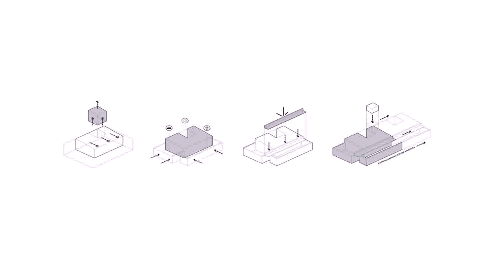Patio Y Ideas